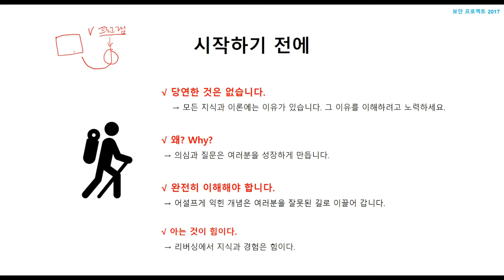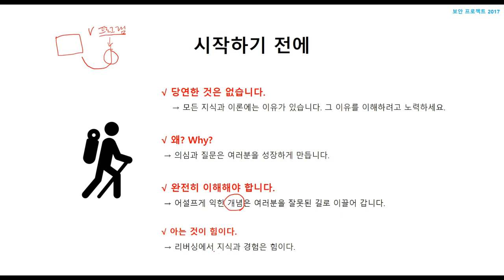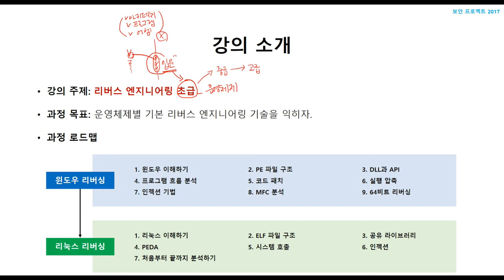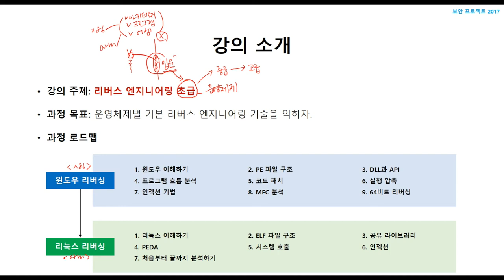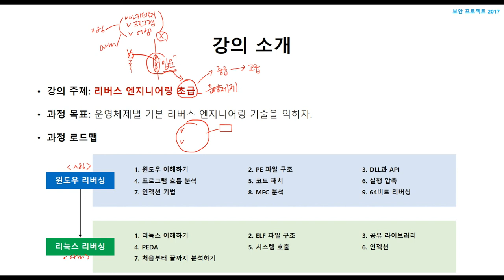(리버스쿨Level2) 0 강의 소개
에서 정기적으로 강의를 접수받고 있습니다.